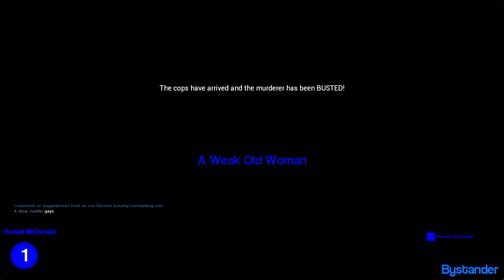BATHROOM SEX - Gmod Murder